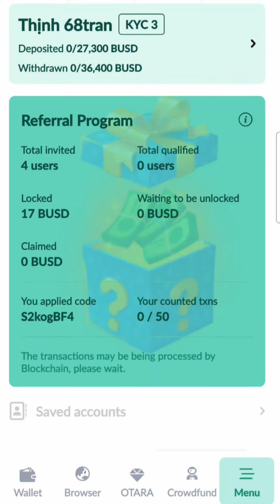Khai thác IMOTA Dự án ví rất ok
Kênh Youtube : Thinh_kiem_tien
Cài đặt: IMOTA (có cả app trên 2 dòng điện thoại.)
Mã mời: RRywznRI